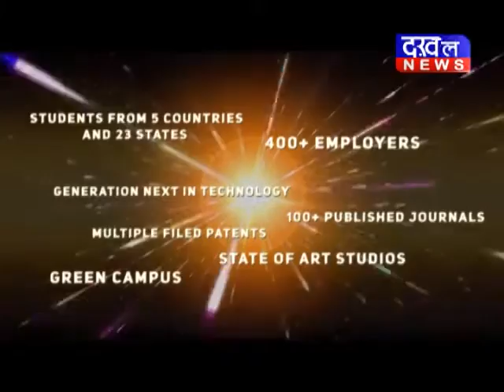बीजेपी ने ग्वालियर के महाराज बाडे पर एक विरोध सभा का आयोजन किया बीजेपी DAKHAL NEWS//